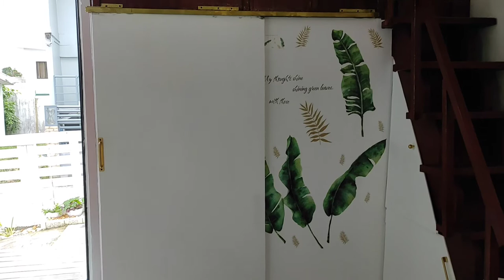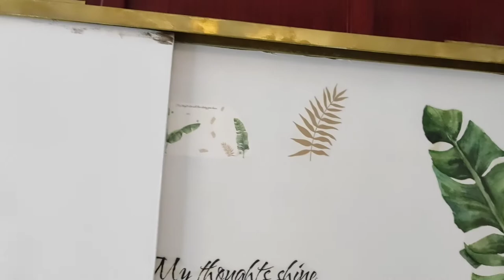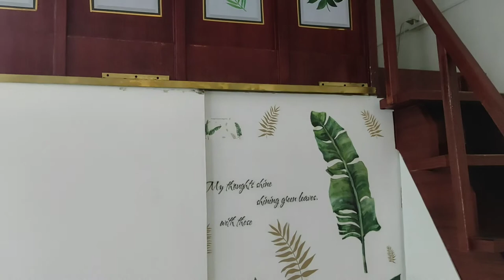DIY SLIDING DOOR|HOW TO DO SLIDING DOOR|MOMSHIE EDITH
Vlog title : Diy sliding door/how to do sliding door/momshie edith
Hi mga kamomshie ...!!!
new day.
new vlog...
new blessing.
Sana magustuhan nyo ang new vlog ko today kaya na man...